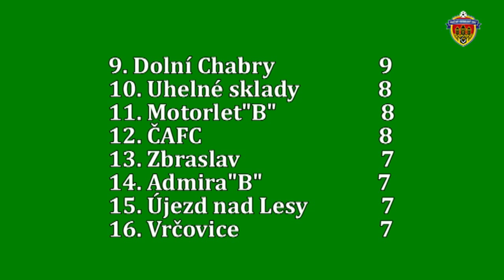Pražská teplárenská přebor mužů 2017/2018 8.kolo